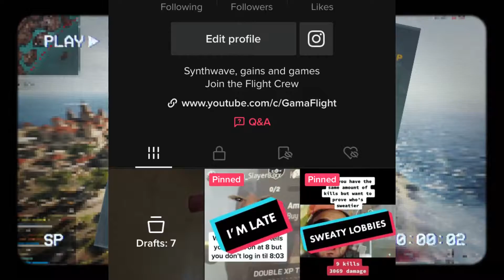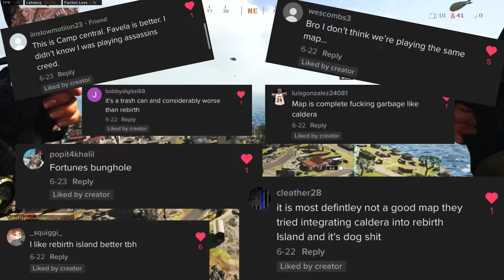Why is FORTUNES KEEP Better than Rebirth Island?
Fortunes Keep is easily better than Rebirth Island. This doesn't make Rebirth Island bad; it just confirms which is the better map--- so far.